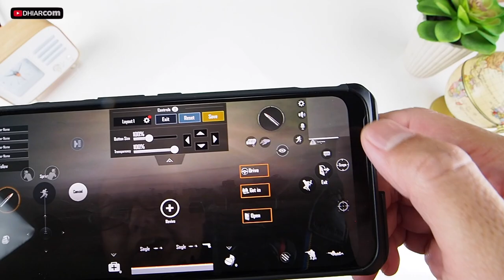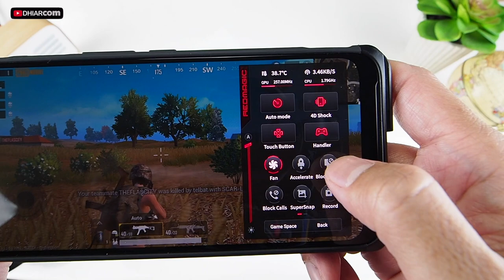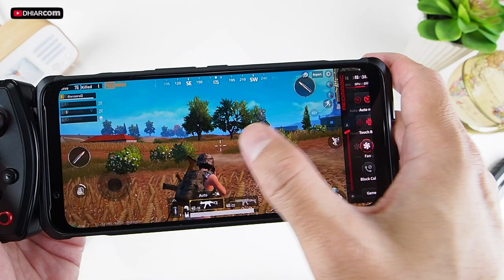Cara pake Gamepad RED MAGIC 3 Indonesia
Smartphone gaming yang saat ini paling garang adalah Nubia RED MAGIC 3, selain dilengkapi dengan kipas pendingin, juga terdapat aksesori Gamepad yang bikin asyik buat main game.